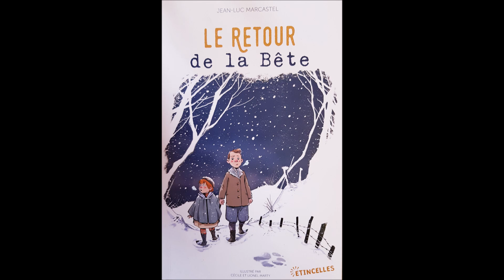Le Retour de la Bête - Chapitre 13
Où Jacques, devenu grand, se souvient avec nostalgie des evènements de cet hiver 1942... et de son ami Moshe... jusqu'à un certain coup de téléphone.